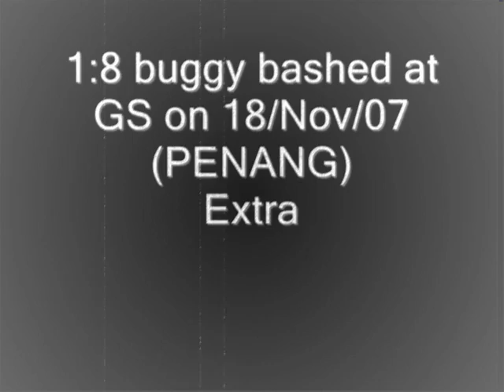Gertak Sanggul bashing part 2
GS bashing - Extra